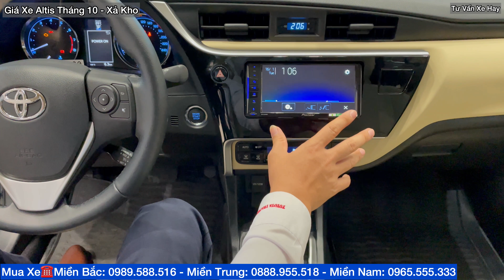✅Bớt Ngờ TOYOTA COROLLA ALTIS Xả Kho Tháng 10/2021 Khuyến Mại Gần 100 Triệu Giá Chỉ Hơn 600 Triệu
✅Bớt Ngờ TOYOTA COROLLA ALTIS Xả Kho Tháng 10/2021 Khuyến Mại Gần 100 Triệu Giá Chỉ Hơn 600 Triệu Mua Xe ☎️LH 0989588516
✅Toyota Corolla Altis 1.8G và 1.8E CVT 2021 XẢ KHO Bảng Giá Xe Hơn 600 Triệu,Chi Phí Lăn Bánh Khuyến Mại MỚI NHẤT Hôm Nay
Toyota Altis 2021 Siêu Khuyến Mại Lớn
Chỉ 250 Triệu Nhận Xe Ngay Khuyến Mại Lớn
Trả Góp 0.33% Thời gian cho vay tới 84 Tháng và hỗ trợ tới 80% giá trị xe
🚕 TOYOTA COROLLA ALTIS 2021
✅SIÊU KHUYẾN MẠI Tháng 7/2021
 Bảng giá xe TOYOTA ALTIS 2021 mới nhất Hôm Nay
1 🌟- Toyota Altis 1.8E CVT 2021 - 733 triệu
2 🌟- Toyota Altis 1.8G CVT 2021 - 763 triệu
🚕 Toyota Altis 2021 Mạnh Mẽ và Đầy Cuốn Hút
👉 Nội thất hoàn hảo
👉 Tiện nghi vượt trội
👉 Tính năng nổi bật
👉 Vận hành mạnh mẽ
👉 5 Chỗ Ngồi Sang Trọng
👉 Dẫn động an toàn mạnh mẽ
👉 Đẳng cấp và Sang Trọng
👉 Màn Hình Carplay Androi Auto
👉 Gập Gương Tự Động
👉 Ghế Điện 10 Hướng
💥 💥 💥 Ưu đãi đặc biệt cho khách hàng ký hợp đồng tháng 05/2021
💥 💥 💥 TẶNG 2 Năm Bảo Hiểm Thân Vỏ
🔥 Hỗ trợ 50% lệ phí trước bạ
🔥 Giảm giá tiền mặt
🔥 Tặng Phụ kiện và nhiều ưu đãi khác từ Toyota Thanh Xuân
🔥 Hỗ trợ trả góp lãi suất ưu đãi từ Công ty tài chính Toyota Việt Nam (TFSVN)
!! HÃY NẮM BẮT CƠ HỘI ĐỂ SỞ HỮU XE TOYOTA GIÁ TỐT NHẤT.
Danh mục
Ô tô và Xe cộ
🚗TOYOTA ALTIS 2021
💥ĐỦ MÀU, XE GIAO NGAY✍️✍️✍️
CAM KẾT XE GIAO NGAY VÀ GIÁ TỐT NHẤT THỊ TRƯỜNG
✅Mr Hội Chuyên gia tư vấn xe hơi❤️
💥TOYOTA Altis 2021 - THAY ĐỔI ĐỂ DẪN ĐẦU
👉Với hàng loạt thay đổi, Corolla Altis 2021 mang lại sự trẻ trung và sang trọng với sự liền mạch trong từng chi tiết.
🌟 Hệ thống an toàn 7 túi khí, khóa ghế trẻ em ISO-FIX,… giúp Altis 2021 đảm bảo an toàn tuyệt đối người ngồi trong xe.
🌟 Với các trang bị an toàn cơ bản như ABS, VSC, EBD, VSC, TRC…, Altis 2021 còn được trang bị thêm các tính năng an toàn cực kỳ thông minh … giúp người lái an tâm trên mỗi hành trình

 Kênh ''TƯ VẤN XE HAY'' là kênh Youtube Chanel chính thức chuyên đánh giá các dòng xe ô tô chính hãng Toyota và các hãng xe khác,cập nhật bảng giá mới nhất,chương trình khuyến mại lớn kèm các video chi tiết về đồ chơi phụ kiện xe ô tô,hướng dẫn sử dụng xe,bảo dưỡng xe chi tiết nhất
► Dẫn chương trình - MC - Phùng Văn Hội ► Hotline 24/7 :  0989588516